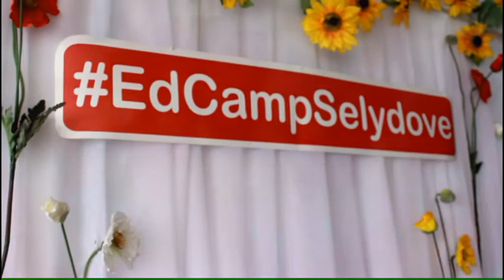Афілійований міні-EdCamp Selydove 2018